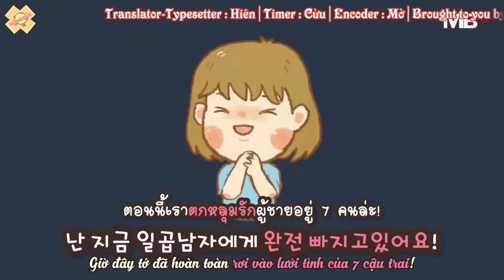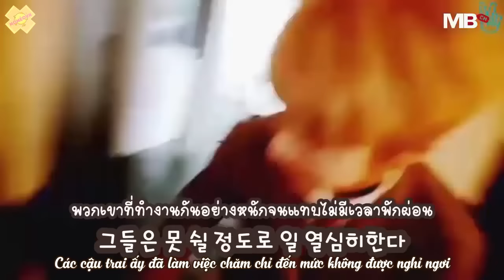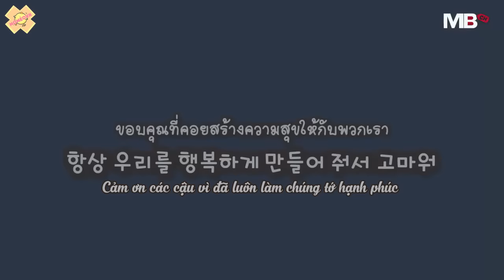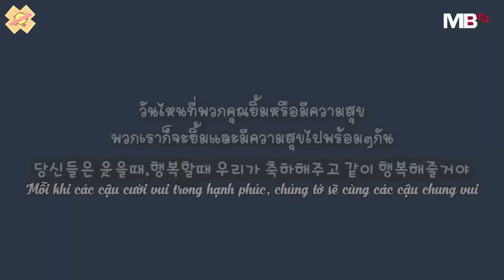[WHVN-MỏMéoVN][Vietsub] Monsta X 1st Asia Fanmeeting In Thailand Fan Project